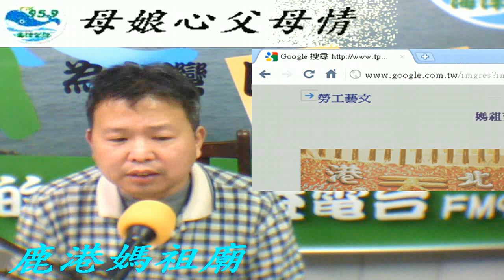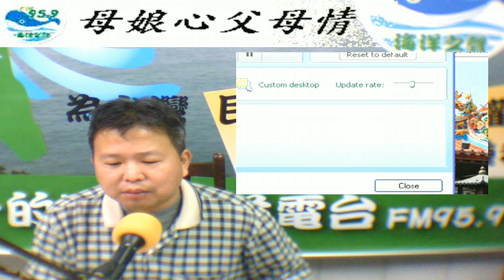2011 01 28 母娘心父母情 黃世明